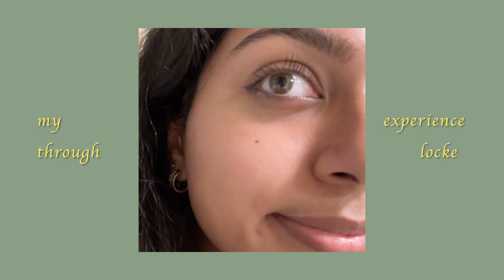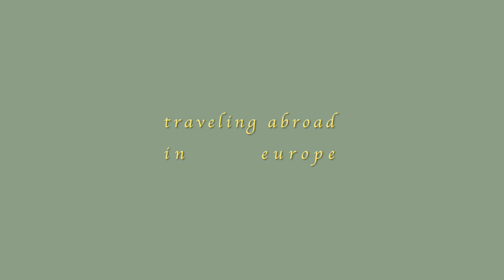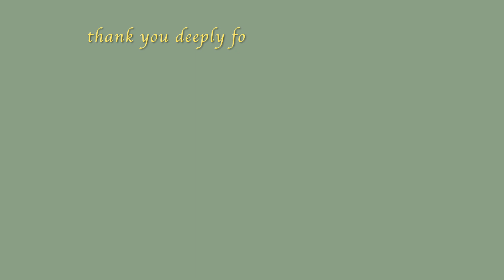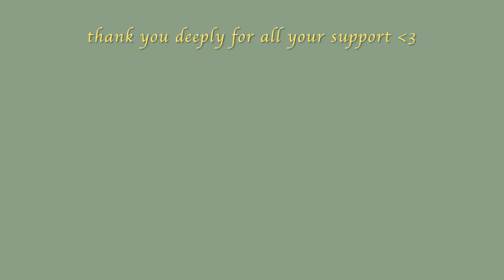it's the end of my study abroad diaries ep.10 🇬🇧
thank you so much for all your support on my study abroad diaries series and for following me along in exploring London and traveling in Europe. I definitely had an amazing time, and I am so grateful for how it went. London will always be a special place for me, and I cannot wait to see it again. Endings/change can be sad and hard to deal with, but with it comes new experiences and beginnings. I hope you stick around because I have another fun series coming up!! 🗽☀️

🌷equipment:
camera: iPhone 14 Pro
digital camera: Nikon Coolpix P4
editing software: Final Cut Pro X